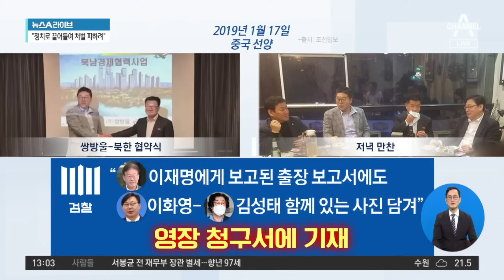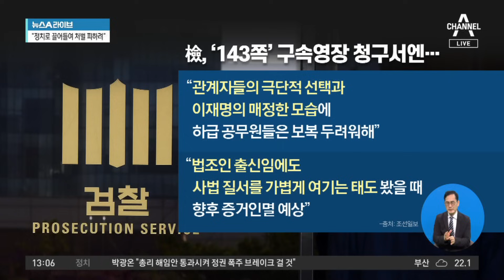검찰 ‘李 구속영장 청구서’엔…“사법 질서 가볍게 여기는 태도” | 뉴스A 라이브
검찰 ‘李 구속영장 청구서’엔…“사법 질서 가볍게 여기는 태도”

■ 방송 : 채널A 뉴스A 라이브 (12시~13시 20분)
■ 방송일 : 2023년 9월 21일 (목요일)
■ 진행 : 이용환 앵커
■ 출연 : 박성민 전 민주당 최고위원, 서정욱 변호사, 조기연 민주당 법률위 부위원장, 최진녕 변호사

[이용환 앵커]
이재명 대표 이제 구속영장이 청구가 됐는데. 구속영장 청구서 내용도 속속들이 조금 전해지고 있습니다. 먼저 이 쌍방울의 대북송금과 관련해서 이재명 대표는 이렇게 주장을 하고 있죠. 일전에 검찰 소환 조사받을 때 서면 진술서를 낸 바가 있는데 그 당시에 ‘조폭 출신 부패기업가 김성태를 저 이재명은 그냥 모르는 것도 아니고 전혀 모릅니다.’ 어제 소셜미디어 글에는 ‘대북송금은 자던 소가 웃을 일이에요. 3류 소설 스토리라인도 못 되는 수준입니다.’ 그런데 검찰의 시각은 달라요. 영장 청구서에 이렇게 적시가 되어 있었습니다. 검찰은 ‘김성태 전 회장이 이재명 대표와 수차례 통화했다. 그리고 이재명 대표도 통화 가능성에 대해서 인정을 한 바가 있다. 김성태를 전혀 모른다는 이재명 대표의 주장은 거짓말이다.’

그래픽 돌려보죠. 2019년 1월 17일 중국 선양에서 쌍방울과 북한 간의 협약식이 있었습니다. 그리고 저녁에 뒤풀이, 저녁 만찬을 하죠. 저 날 폭탄주도 마시고 했는데. 검찰은 영장 청구서에 이화영 당시 저 평화부지사가 저 출장길에 올랐는데 갔다 와서 사진까지. 저렇게 3명 함께 있는 사진까지 첨부를 해서 그 당시 이재명 경기지사에게 보고했는데 어찌 이재명 대표께서는 김성태를 모른다고 하십니까. 말이 앞뒤가 안 맞아요. 이렇게 검찰은 보고 있다는 것인데 조기연 변호사님 의견은 어떠하신지요?

〈평일〉
08시 00분 라디오쇼 정치시그널 (유튜브 라이브)
08시 50분 김진의 돌직구 쇼
10시 20분 김진의 더라방 (유튜브 라이브)
12시 00분 뉴스A 라이브
15시 50분 강력한 4팀
17시 20분 뉴스TOP10
19시 00분 뉴스A

〈주말〉
12시 00분 토요랭킹쇼·뉴스A 라이브
17시 40분 뉴스TOP10
19시 00분 뉴스A

〈평일〉
08시 00분 라디오쇼 정치시그널 (유튜브 라이브)
08시 50분 김진의 돌직구 쇼
10시 20분 김진의 더라방 (유튜브 라이브)
12시 00분 뉴스A 라이브
15시 50분 강력한 4팀
17시 20분 뉴스TOP10
19시 00분 뉴스A

〈주말〉
12시 00분 토요랭킹쇼·뉴스A 라이브
17시 40분 뉴스TOP10
19시 00분 뉴스A